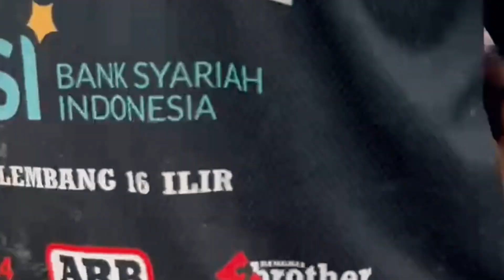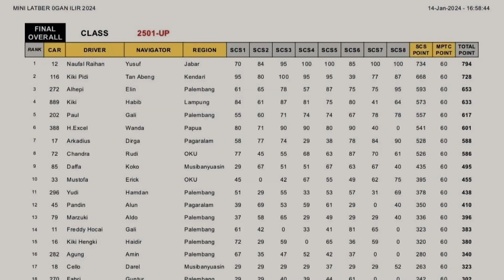FULL LATIHAN BERSAMA | OGAN ILIR SUMATERA SELATAN